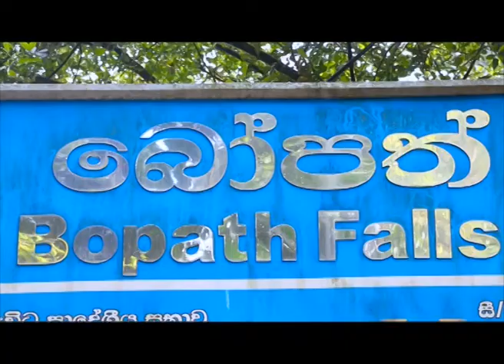Sri Lanka Telecom Pura Varuna - Bopath Waterfall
Pura Varuna takes you on a journey of charm, beauty & knowledge throughout our resplendent paradise isle. Catch today's episode of Pura Varuna on Rupavahini and discover interesting facts about Bopath Waterfall you never knew.